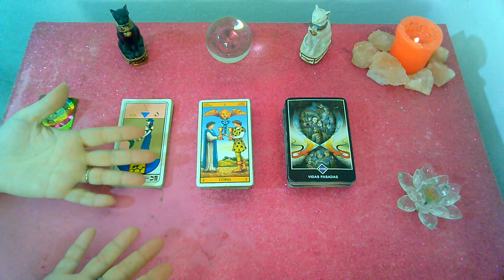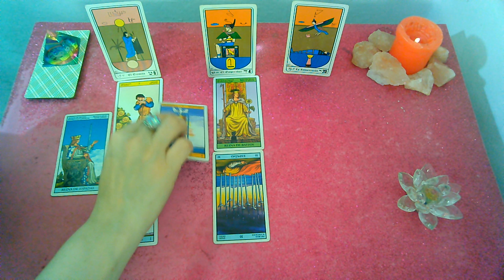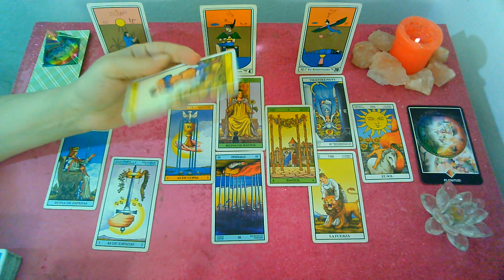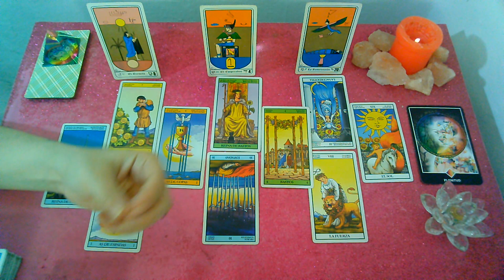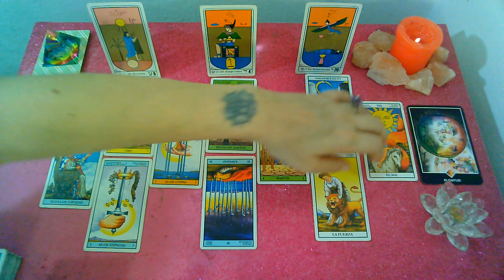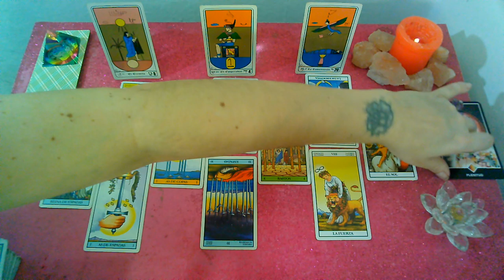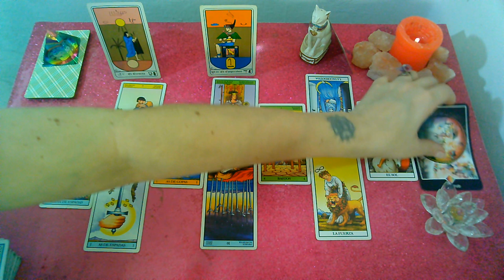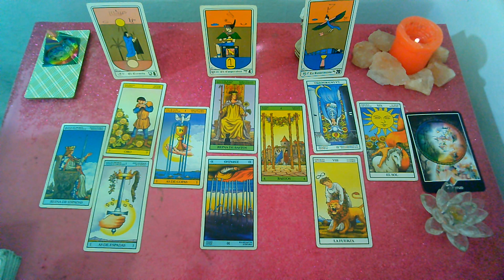*PISCIS*♓"EX PAREJA" Que siente?Que piensa?Que hará al respecto? (1ra Quincena) NOVIEMBRE 2019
Lectura Intuitiva de EX PAREJA para el signo de PISCIS, sol, luna y ascendente para la 1er Quincena de NOVIEMBRE 2019